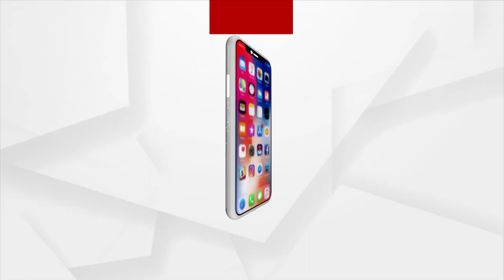ଜନ୍ମ କଲା ମାଆକୁ ମୁଖାଗ୍ନି ଦେବାକୁ ଆସିଲେନି ପୁଅ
ଜନ୍ମ କଲା ମାଆକୁ ମୁଖାଗ୍ନି ଦେବାକୁ ଆସିଲେନି ପୁଅ । ବିବାହିତା ଝିଅ ମାଆକୁ କାନ୍ଧ ଦେଇ ନେଲେ ସ୍ବର୍ଗଦ୍ବାର। ସାହି ବାସିନ୍ଦାଙ୍କ ସହଯୋଗରେ ସ୍ବର୍ଗଦ୍ବାରରେ ହେଲା ଅନ୍ତିମ ସଂସ୍କାର ।